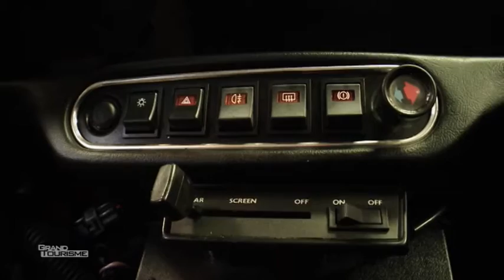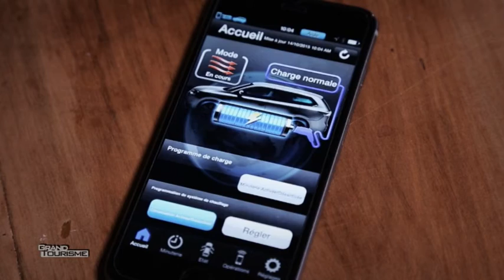Essai Mini Cooper ''ancienne génération'' (émission Grand Tourisme)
Au sommaire de Grand Tourisme, une vraie Mini Cooper dans son jus, le Mitsubishi Outlander PHEV hybride rechargeable enfin l'épreuve andorrane du trophée Andros 2016